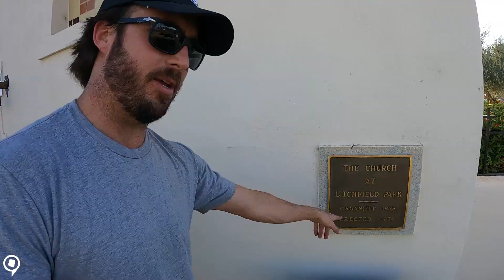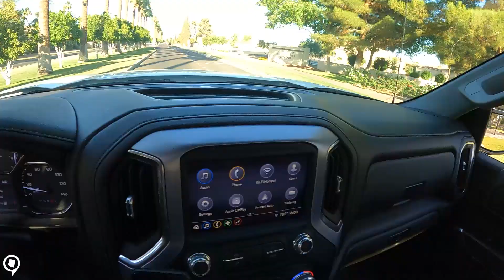IS LITCHFIELD PARK, AZ the BEST West Valley Neighborhood?!?!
Litchfield Park, AZ is quite possibly my favorite neighborhood in the West Valley of Phoenix Metro, Arizona.  I love the community and family vibe that Litchfield Park, AZ has to offer.  Litchfield Park, AZ is it's own town in Maricopa County and covers about 3.5 square miles.

Thinking about making the move to Phoenix, Arizona?!  Well if you're even thinking about  it, I highly recommend you add Phoenix, AZ's Desert Ridge community to your list of possible destination.

Thinking about living in Desert Ridge, Phoenix Arizona?"
"What are the best neighborhoods in Phoenix Arizona?"
"What are the best areas to live in Phoenix Arizona for families?"
"What are the best areas to live in Phoenix Arizona for young professionals?"
"What do I need to know before moving to Phoenix Arizona?"
"What are the safest areas around Phoenix Arizona?"
"Should I live in the East Valley or the West Valley?"
"Should I live in North Phoenix vs South Phoenix?"
"What areas in Phoenix Arizona have the best schools?"
"How much is it to live in Phoenix Arizona?"
"How much is it to move to Phoenix Arizona?"
"Is Phoenix Arizona a nice place to live?

If you are looking for answers to any one of these questions, then check out our videos and we will do our best to guide you in the right direction!